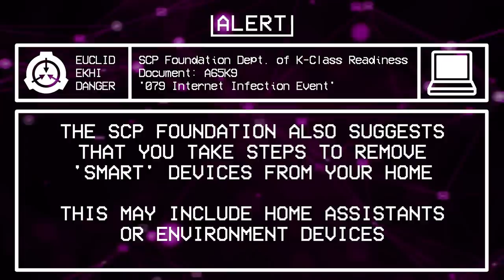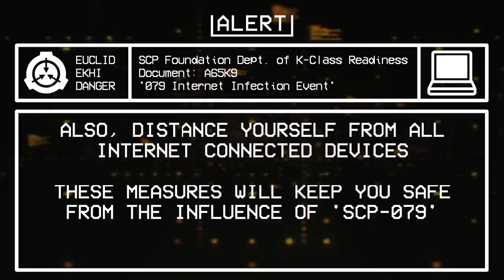SCP-079 INFECTS THE INTERNET - EAS